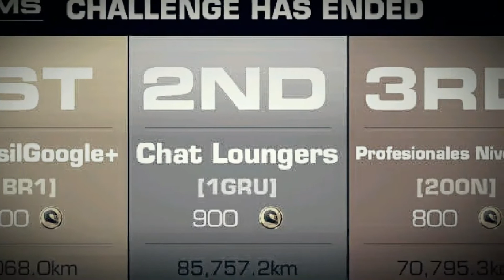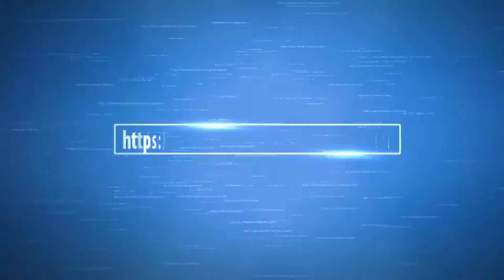RRCL series league / 1GRU "Chat Loungers" / GUR1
Memories from along the with the team and series league races in Real Racing Chat Lounge